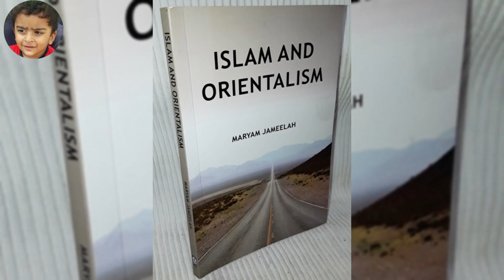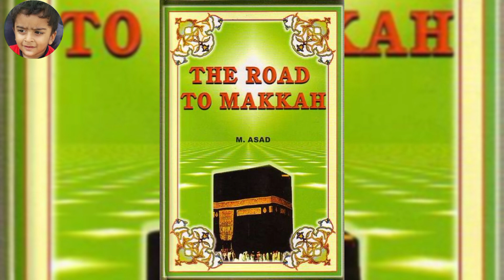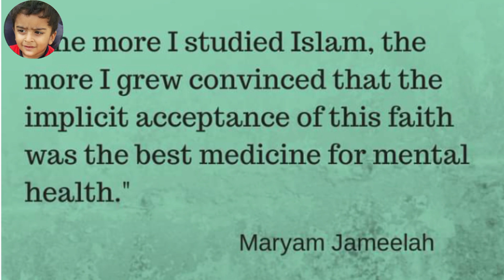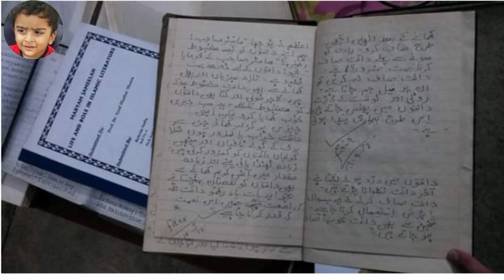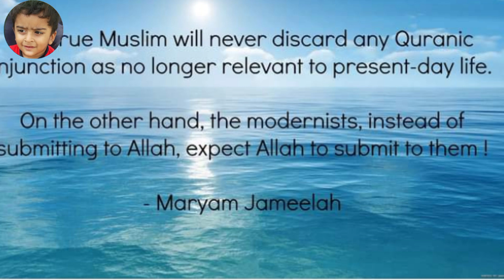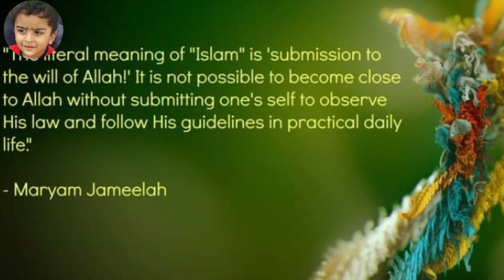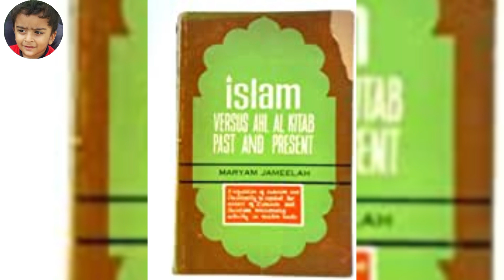Who Was Margret Marcus? | Muslim Convert Stories | Judaism To Islam